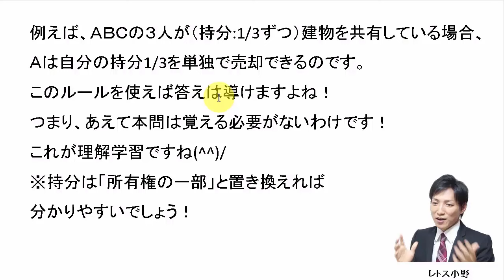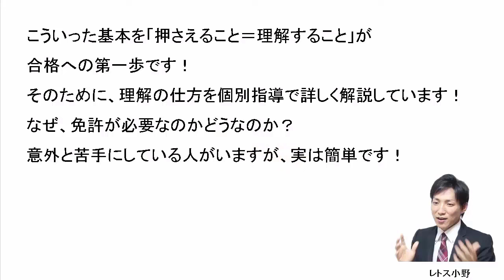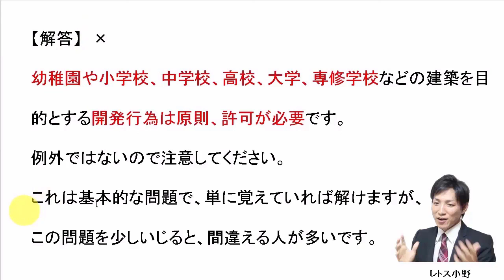【宅建過去問】2月11日の３問【レトス小野】宅建過去問解説